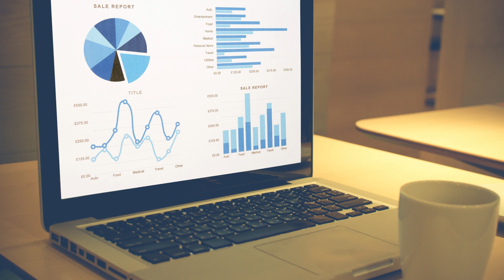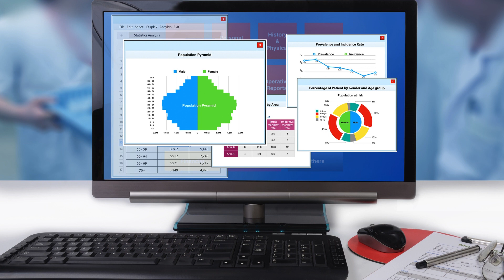What is computational statistics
Computational statistics is an interdisciplinary field that combines statistical concepts and techniques with computational methods to analyze data and solve complex problems in various fields. This discipline focuses on the development and implementation of algorithms, modeling techniques and computational tools to handle large data sets and extract meaningful information.

Its main purpose is to use computing power to:

Big data analysis: Computational statistics is used to analyze huge data sets that may contain millions or even billions of observations. It allows you to identify patterns, trends and significant relationships in this data through efficient processing and analysis methods.

Advanced Statistical Modeling: Employs algorithms and computational techniques to build complex statistical models that can predict outcomes, classify information, or perform inferences in situations where the complexity of the data exceeds the capabilities of traditional methods.

Computational simulations and experiments: Computational statistics facilitates the performance of virtual simulations and experiments, allowing you to test hypotheses, evaluate scenarios, and perform predictive analyzes in controlled and reproducible environments.

Machine Learning and Data Mining: Used in machine learning and data mining techniques to train predictive models, identify hidden patterns, and make data-driven decisions in applications such as pattern recognition, image analysis, natural language processing, and more.

In short, computational statistics focuses on harnessing computational power to manipulate, analyze, and understand large volumes of data.